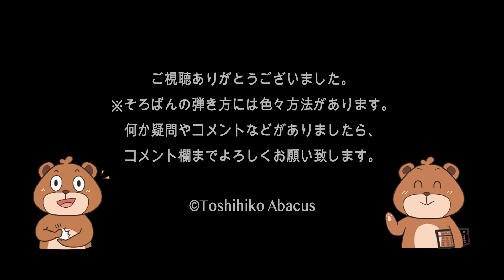そろばん講座第5回(少し複雑な足し算・引き算)/Basic abacus lesson5(a little difficult addition&subtraction)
〜そろばん講座/Abacus lesson〜

何かご質問やご要望などがあれば、コメント欄にお願いいたします。
説明が早く感じる方は、速度を落として再生してみて下さい。
☆大人気！！